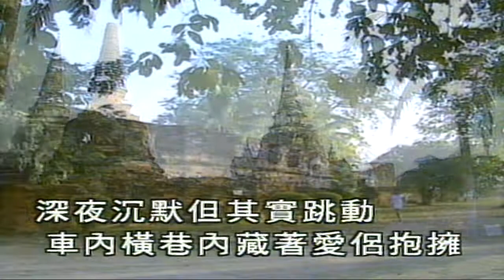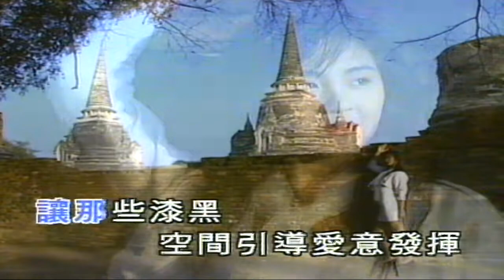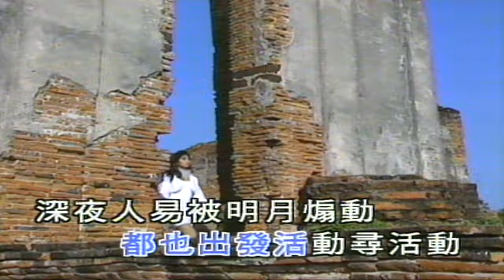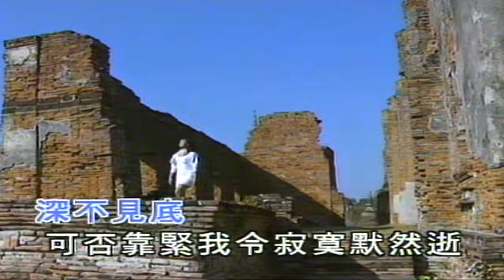黑色午夜 （音樂）張國榮